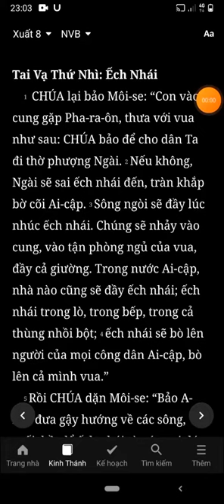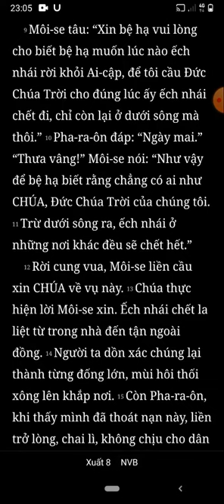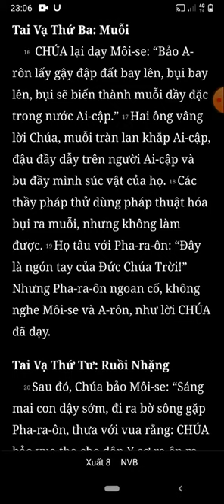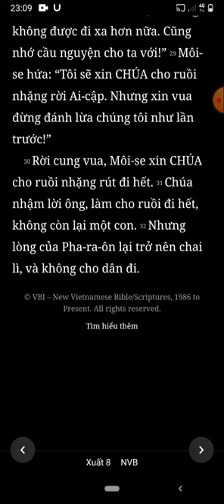Xuất Ai Cấp Ký, Xuất Hành, Chương 8, Bản Dịch Mới, Nghe Đọc Kinh Thánh Tin Lành